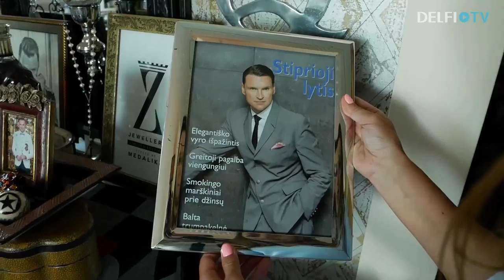Kasdienybės herojai: Išskirtinis Žilvino Grigaičio interviu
Išskirtinis Žilvino Grigaičio interviu: išgyvenau santuokos krizę, buvau vadinamas alfonsu, nusivyliau Australija, bet uždirbau iš savo įvaizdžio

Žilvinas Grigaitis prabilo apie jo santuoką ištikusią krizę: „Ne, mes neišsiskyrėm ir apie skyrybas jokias neina kalba.“

Kodėl jis jau 2 mėnesius nematė žmonos Elle?

„Reguliuoti ir reikalauti iš moters, ko ji nenori daryti, tai yra neįmanoma. Ir kam tada kariauti? Gal tada aš tyliai darysiu taip, kaip man reikia“, - sako Žilvinas.

Kaip išgirdęs vėžio diagnozę Žilvinas pakeitė gyvenimą?

„Nu aš tiek į šitą kūną investavau. Ir dantys, ir tas, ir anas, ir dabar tu supranti mirti reikės“, - sako žinomas vyras.

Ir kokios sėkmės jis sulaukė karjeroje?

„Mano įvaizdis ir mano elgesys man atidarė pasaulyje labai daug durų. Ir aš dabar dirbu prie vieno naujo didelio projekto“, - atvirauja pašnekovas.

Gyvenimo būdo laida „Kasdienybės herojai“ - tai stiprių asmenybių jaudinančios gyvenimo istorijos. Kas savaitę - naujas interviu su gerai žinomu, o gal išskirtinį gyvenimo būdą pasirinkusiu žmogumi.